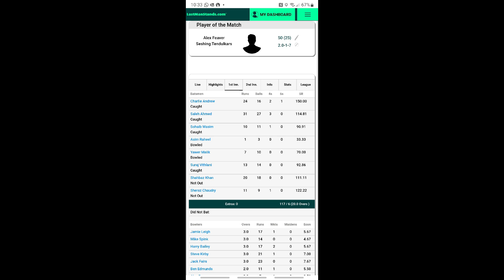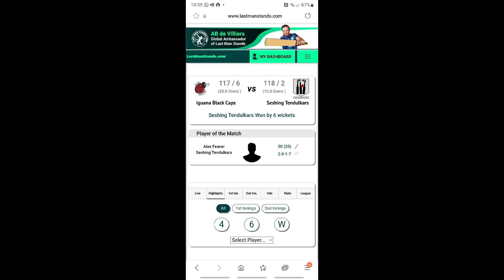Iguana Black Caps vs Seshing Tendulkars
T20 LMS Midweek League cricket match.